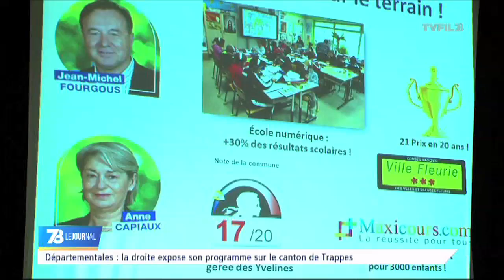7/8 Le journal - Edition du jeudi 19 février 2015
François Pervis en piste aux Mondiaux

Les mondiaux de cyclisme se poursuivent au Vélodrome National à Saint-Quentin-en-Yvelines. François Pervis, représentant tricolore installé à Montigny-le-Bretonneux défendait aujourd’hui ses titres mondiaux.

Le programme de la droite sur le canton de Trappes

La droite unie pour le scrutin des départementales commence à exposer son programme sur les secteurs qu’elle entend faire bascule. Ainsi à Trappes, Jean-Michel Fourgous et Anne Capitaux évoque emploi et éducation.

Nouveau président pour France Parkinson

Le comité yvelinois « France Parkinson » se dote d’un nouveau président : Jean-Yves Amathieu. Il est l’invité de cette édition pour évoquer cette maladie. Dans deux mois se tiendra la Journée Mondiale de la Maladie de Parkinson.